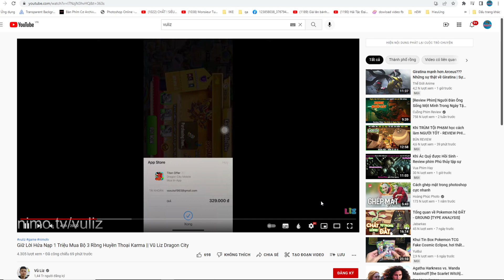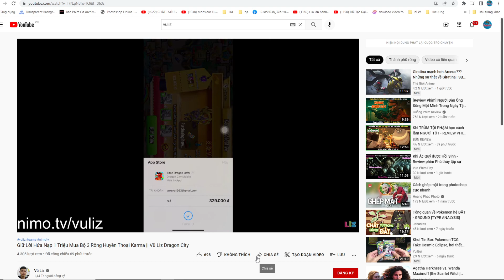REACTION Pha Đốt 1 Củ Của Đại Ca Vũ Liz Mua 3 KARMA - Thành EJ Dragon City Top Game Android Ios